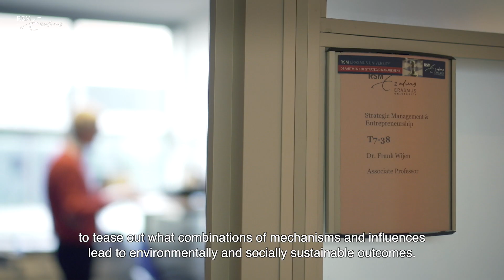SDG 15: Academic insights into life on land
Rotterdam School of Management, Erasmus University (RSM) developed a series of online learning modules on the UN's Sustainable Development Goals. This is the academic video on SDG 15 Life on land.